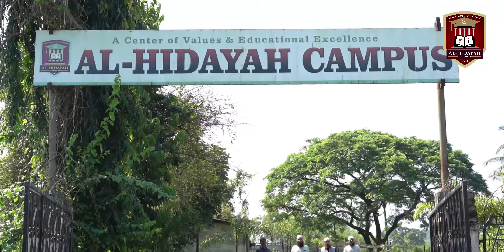AL-Hidayah Campus, Badlapur - A Destination for Complete Education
Al-Hidayah Group of Institutions presents Al-Hidayah Campus

STUDIES
at the campus, both academic and Islamic studies that is HIFZ and Aalimiyat are taught in a balanced and easy way so that the students are not burdened by the studies. The curriculum is designed to increase the interest of the students and make them creative. The daily studies of the students are regularly tracked to ensure their progress.

COURSES
At Al-Hidayah campus, we provide an exclusive proven Hifz-E-Quran course from 4th std to SSC. And a dedicated course for aspirant of NEET and JEE, along with SSC & HSC from std 8 onwards. And 8 years Aalimiyat course based on Darul Uloom Deoband's syllabus pattern along with Graduation.
The students, along with their studies, develop ideal character,  manner and ethics in a pure spiritual Islamic environment with the support of dedicated and highly educated Ulema and teachers.

AMENITIES
CCTV cameras are installed for close monitoring the whereabouts and activities of the students. With airy and well-ventilated Classrooms and Dormitory rooms, the learning and living experience at the Campus is remarkable. The Food at the Campus is hygienically cooked with purified water and care taken to ensure that it is balanced and nutritious. Laundry services caters to the washing and ironing of the clothes daily.
Outdoor playing facility comprises of football and cricket ground and volleyball and badminton courts. Students also enjoy their  leisure time playing Table tennis and carrom.

Al-Hidayad Campus is emerging to be a leader in revolutionizing the education system by merging different streams under one roof and reviving the forgotten education system of Golden Islamic Era.

Secure your child's future now. Limited seats available.
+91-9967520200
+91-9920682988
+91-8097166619